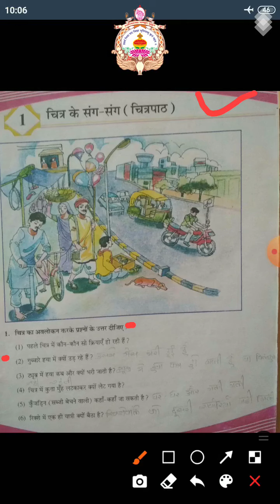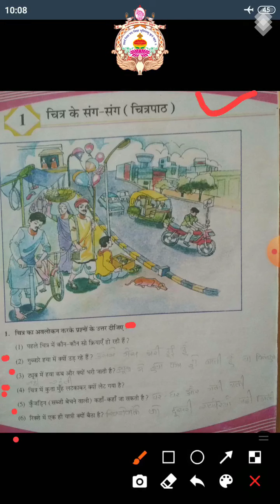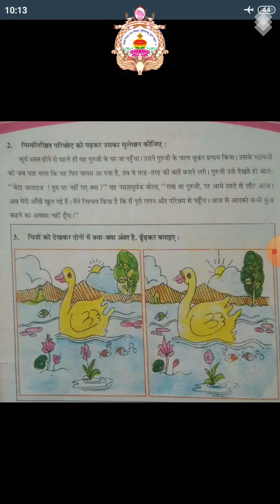std 7 hindi chap 1sem 1